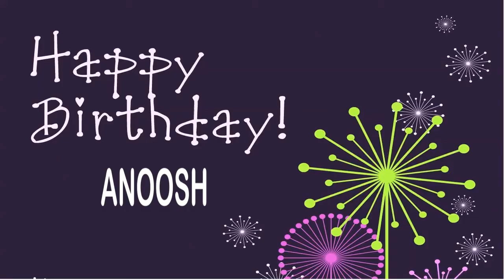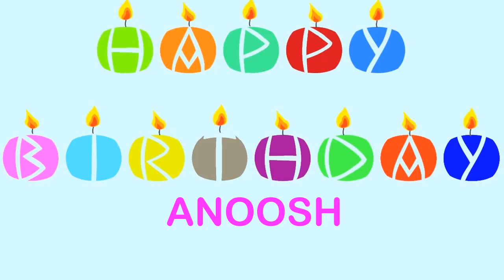Anoosh Birthday Wishes & Mensajes